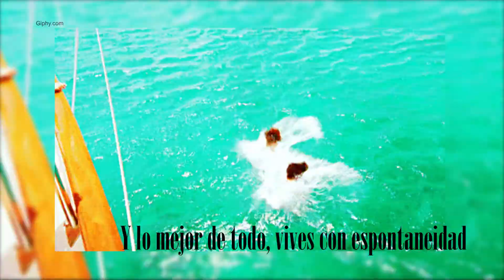Por qué estar soltera a los 20 es Increíble